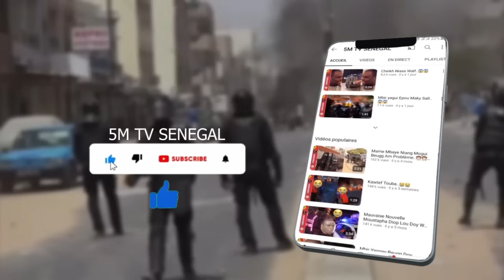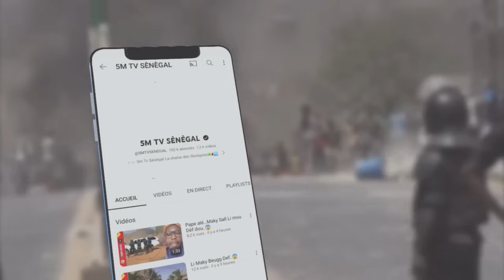BRISE LE SILENCE SONKO